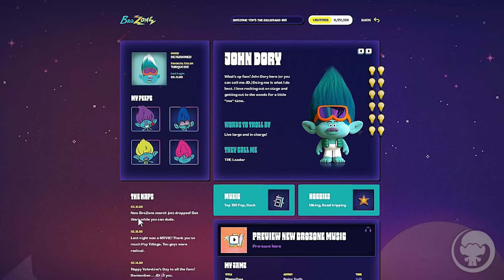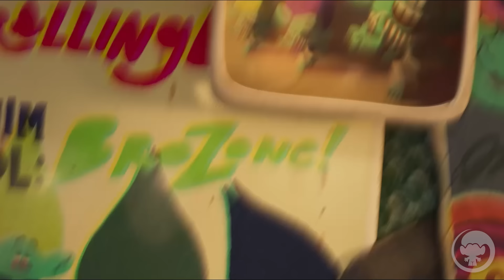Everything We Know About TROLLS BAND TOGETHER!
Trolls: Band Together comes out in theaters this November and we're breaking down everything we know about the film so far!